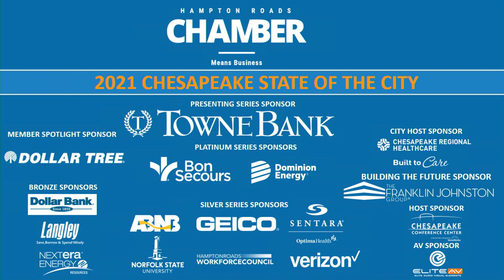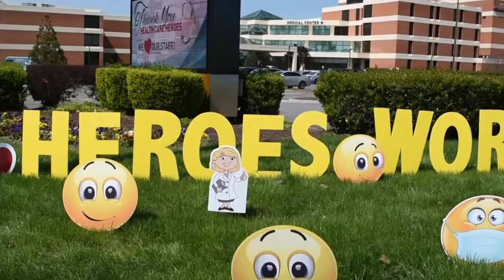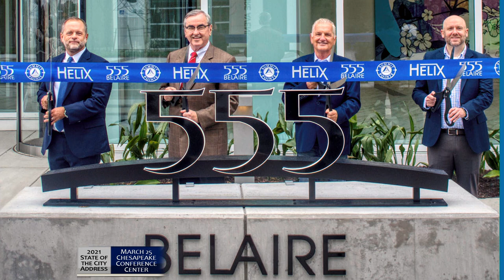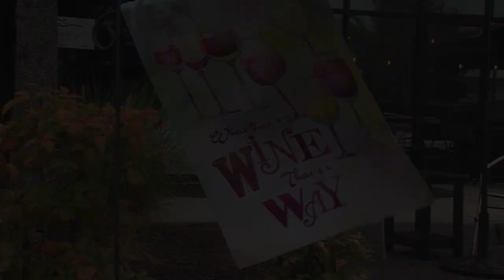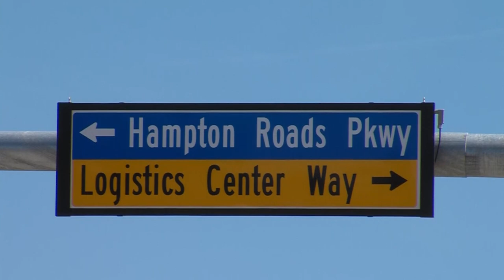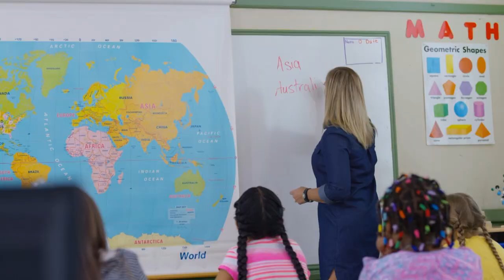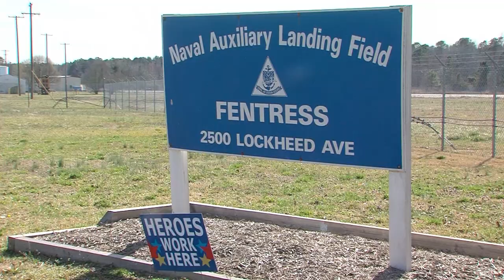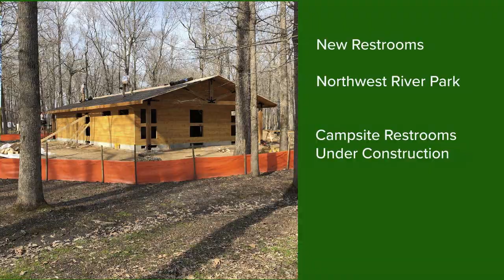State of the City 2021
Chesapeake Mayor Rick West and City Manager Chris Price presented the 2021 Virtual State of the City Address. The address highlights key business development initiatives, provides strategic municipal progress updates, and offers a glimpse into the City's future.